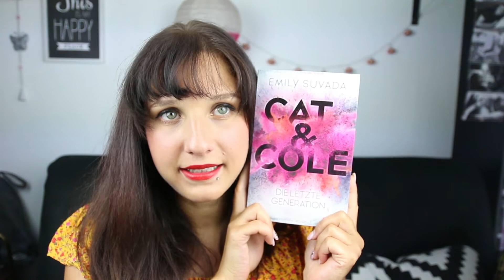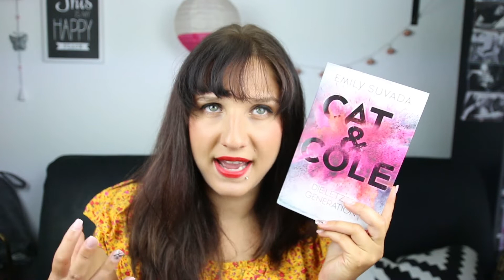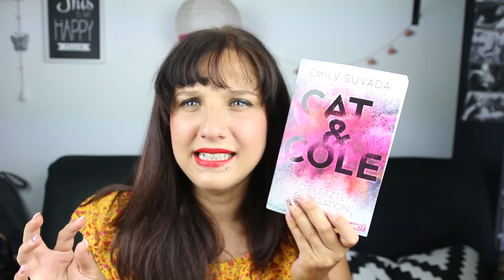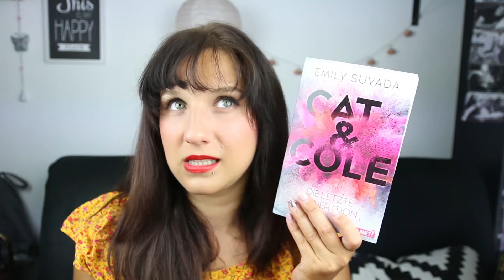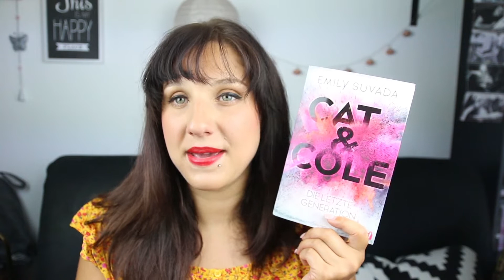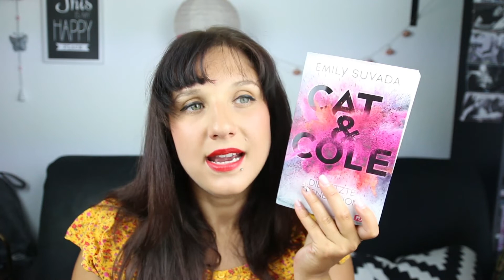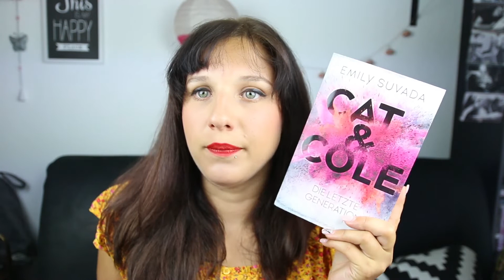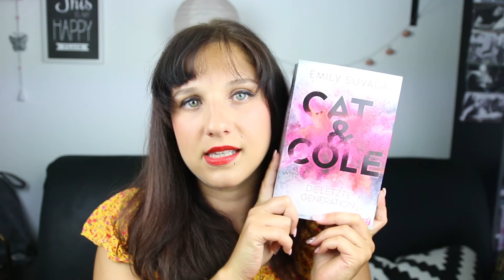Cat & Cole von Emily Suvada + Gewinnspiel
Heute möchte ich euch ein neue Jugendbuch vorstellen, das ich in das Genre Fantasy, Science Fiction einteilen würde.

Werbung

Das Buch wurde mir vom Verlag zum rezensieren zur verfügung gestellt ändert aber nichts an meiner eigenen Meinung!

Zum Gewinnspiel:
Ihr habt eine Woche Zeit mitzumachen.Das heißt bis zum 27.07.18
Ihr solltet mindestens 18 sein ansonsten brauche ich die Einverständniserklärung eurer Eltern.
Ihr müsst nach den neuen Datenschutz Gesetz damit einverstanden sein das ich eure Adresse dem Verlag zusende.
Ansonsten puff bekomm ich ärger und was nicht noch alles... das übliche bla bla eben ;-)
Wenn ihr bei dem Gewinnspiel mitmacht, dann wäre es auch schön wenn ich eine Antwort bekomme! Ich melde mich auf jeden Fall unter den Kommentaren unter diesem Video!
Den Gewinner verkünde ich unter meinem Lesemonat Juli.
Viel spaß beim lesen und viel Glück.
Eure Nathalie